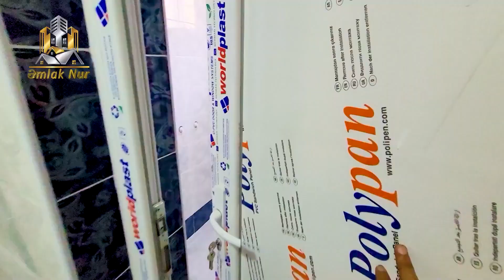YENI TIKILI HEYET EVI SATILIR 115 000 AZN | GENCEDE SATILAN EVLER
Gülüstanda sevimli market tərəfdə
4 sotda 128 kv/m 4 otaqlı,tam təmirli həyət evi satılır.İpotekaya yararlı
Qiymət 115.000 AZN
Ev 3 yataq otağı,zal ,mətbəx və sanuzeldən ibarətdir.Kolidor sistemidir.

➤Bina evlərinin satışı :
➤Gəncədə satılan evlər :
➤Bakıda satılan evlər :

Evlə bağlı fikirlərinizi rəylərə yaza bilərsiz
Kanalimza daxil olaraq bütün elanlara baxa bilersiniz

gencede alqi satqi,gencede evler,tecili ev satilir,gencede ev satilir,
gencede satilan evler.
Gence ev alqi satqisi burada. Rayonlarda ev alqı-satqısı Gence ev alqi satqisi  Gəncə şəhərinin müxtəlif ərazilərində satılan bina və həyət evləri elanlarını görə bilərsiniz. Gencede evlerin satisi ve Gencede satilan evler, haqqinda  Kanalimza daxil olaraq bütün elanlara baxa bilersiniz.